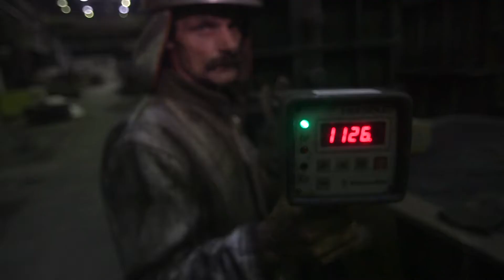STAMTAD Audiovisual Communication Agency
We bring you the sound and pictures of life in its raw and fascinating beauty. We tell stories about events we witness and give voice to the witnesses who trust their stories would be heard.